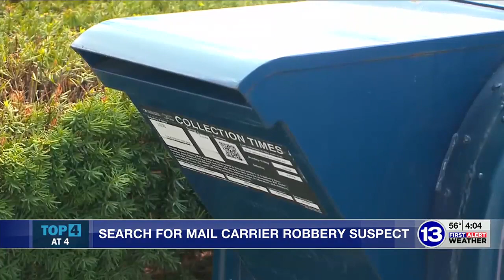oregon mail carrier